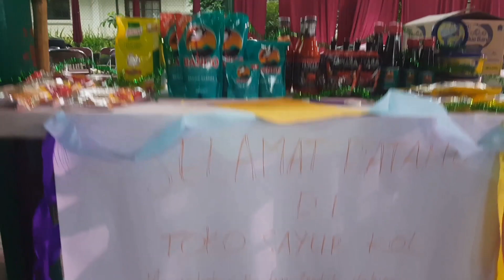UNITE 2018 FOODS EMPLOYEE DAY 12-13 DESEMBER 2018 PT UNILEVER INDONESIA DI HOTEL YASMIN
UNITE 2018 FOODS EMPLOYEE DAY PT UNILEVER INDONESIA 12 - 13 DESEMBER 2018
Tempat YASMIN RESORT & CONFERENCE HOTEL

TERIMAKASIH PT UNILEVER INDONESIA DAN SELURUH KARYAWAN PT UNILEVER INDONESIA